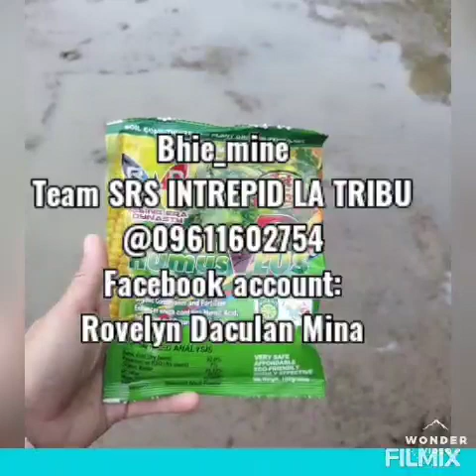GRAND HUMUS PLUS Amazing ka talaga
Bhie_mine Satisfied User/Stockist